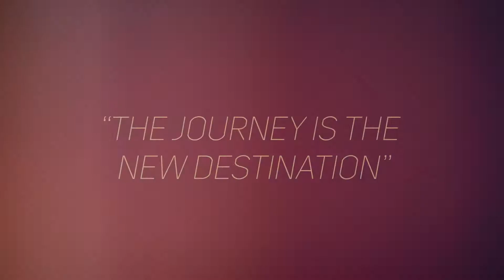Lease your new Cadillac from only $499/mo!!!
The journey is the new destination and the cadillac ATS obliges by bringing excitement to every twist and turn. It's a new car that beckons you to take the wheel and right now at Davidson of Rome you can get behind the wheel of a new 2017 ATS for as low as $499/month. The ATS gives you effortless command of the road and offers you confidence and style. The ATS is crafted with your comfort in mind. At Davidson we don't just sell cars we sell Cadillacs. Davidson of Rome, nice people to do business with.

Come see for yourself at 5871 Rome-Taberg Rd Rome NY 13440 US